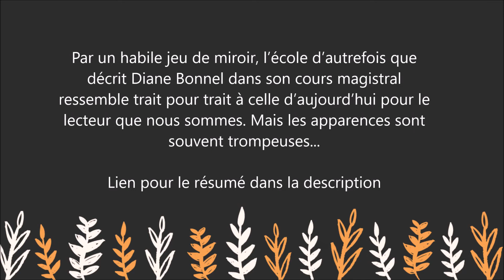Les hussards noirs de la robotique - Livre - Véronique Bouzou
Pour lire le résumé et commander le livre  " Les hussards noirs de la robotique" sur Amazon :